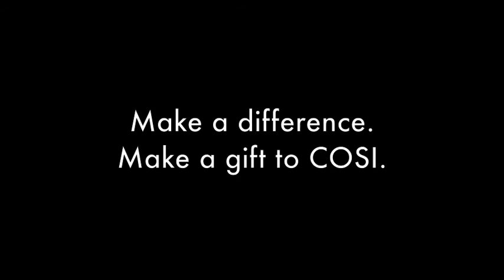COSI Testimonial: Shayla Martin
Graduating high school senior Shayla Martin talks about the impact COSI has made on her life. COSI is Columbus, Ohio's dynamic Center of Science and Industry.